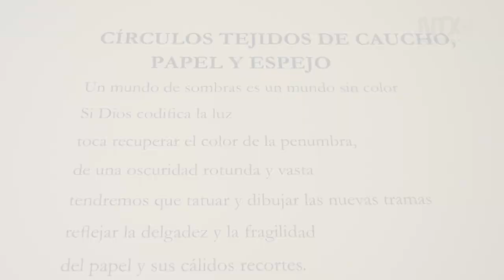Presenta Betsabeé Romero selección de obra en Casa de México en España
Se trata de una selección con algunas piezas inéditas de su serie de intervenciones en automóviles y llantas, además de serigrafía en textil, espejos, papel picado y fotografía